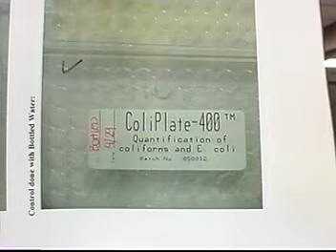Lorain County Commissioners' Meeting 6-15-2006